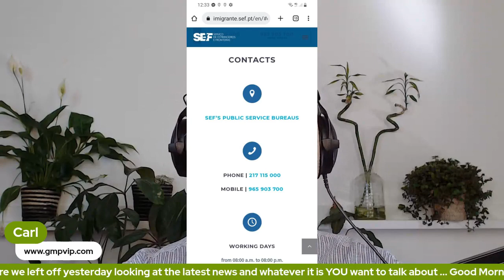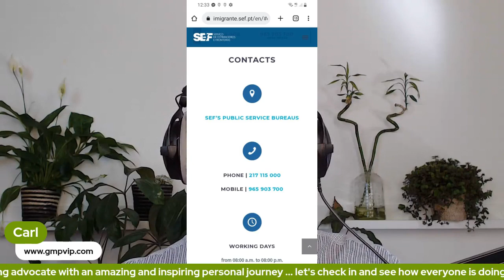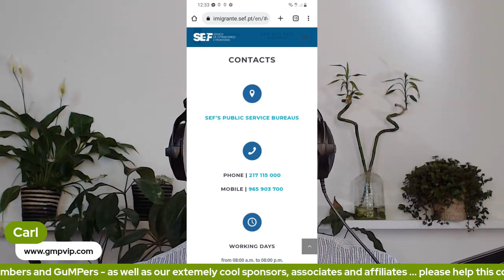Let's call SEF, LIVE from the Good Morning Portugal! show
Is it them? Is it my sim card? What happens when you call SEF?

It's hard work calling SEF, and many GuMPers have a hard time doing so, so we thought we'd have a go...

Very trying!